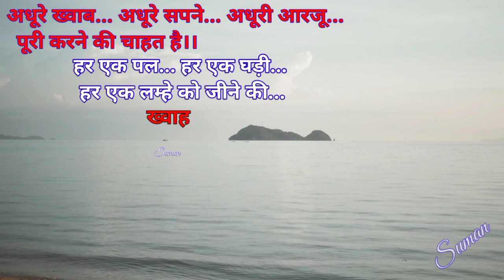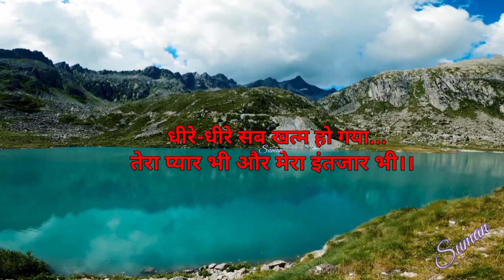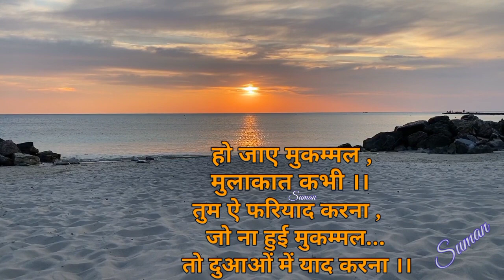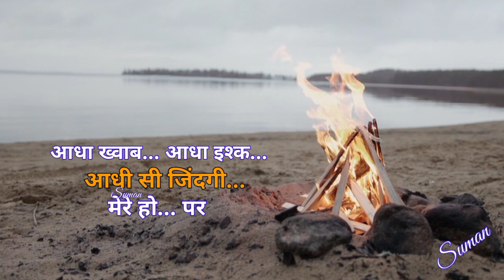Aa Bhi Jao Ki Zindagi Kam Hai बेहतरीन शायरी (Combo) Hindi sad Shayari / 2023 Very Sad Shayari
Speechless to see such brutal killings of any
humankind. I have tried to word it through my pen.
Tribute to Sakshi, Shalini and all victims like her!
Please stop killing our Angels!

Dil Ko sukun degi ye shayari
Mirza Ghalib ki shayari in Hindi
sad status, dard bhari status, rula dene wali status, dhokha video
attitude Shayari, dosti Shayari, love Shayari in Hindi, good morning Shayari, good night Shayari, dard bhari Shayari, breakup Shayari
tik tok sad shayari, Dard Shayari video, Best Dard Shayari, Bewafa Shayari, Sad Love Shayari, sad love shayari
dard bhari shayari
shayari
alone shayari
WhatsApp status
status shayari
breakup Ke Baad
kisi Ka intezar
emotionally
sad shayari दुख भरी शायरी
heart touching shayari
new shayari
behtarin shayari
Kahan Ho Tum chale Aao
Mohabbat Ka taqaza Hai
sad song

Kanha Kamboj poetry WhatsApp status

best heart touching shayari

Super jawabi shayari
Romantic shayari
Sad shayari
Attitude shayari
Status shayari
Akhil Rautela 2.0, Kanha kamboj Heart
sad song
singer Chandan Das Ji

song lyrics 👇

Aa bhi jao ke zindagi kam hai
Tum nahi ho to har khushi kam hain

Waada karke ye kaun aaya nahi
Sheher mein aaj roshani kam hain

Jaane kyaa ho gaya hain mausam ko
Jaane kyaa ho gaya hain ...
mausam ko
Dhoop jyaada hain chaandani kam hain

Aaina dekh kar khayaal aaya
Aaj kal unki dosti kam hain

Aa bhi jao ke jindgi kam hai
tum nahi hi to har khushi kam hai..

Wada kar ke ye kon aaya nahi
Sahar me aaj roshni kam hai..

Jane kya ho gaya hai mausam ko
Dhoop jayada hai chaandni kam hai..

Aaina dekha kar khayal aaya
Aaj kal unki dosti kam hai..

Tere dam se he mai mukammal hu
Bin tere teri yamini kam hai..

भी जाओ के ज़िंदगी कम है
आ भी जाओ के ज़िंदगी कम है
तुम नही हो तो हर खुशी कम हैं

वादा करके ये कौन आया नही
शहेर में आज रोशनी कम हैं

जाने क्या हो गया हैं मौसम को
धूप ज़्यादा हैं चाँदनी कम हैं

आईना देख कर ख़याल आया
आज कल उनकी दोस्ती कम हैं

तेरे दम से ही मैं मुकामल्ल हूँ
बिन तेरे तेरी यामिनी कम हैं
ज़िंदगी कम है, ज़िंदगी कम है